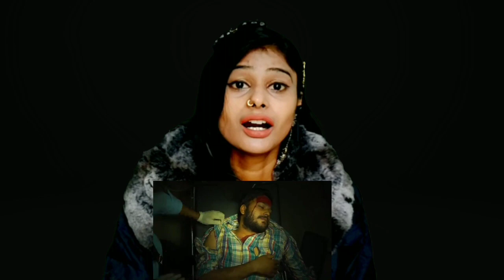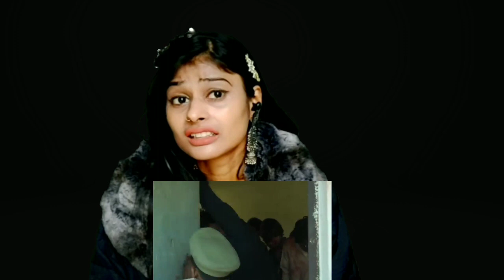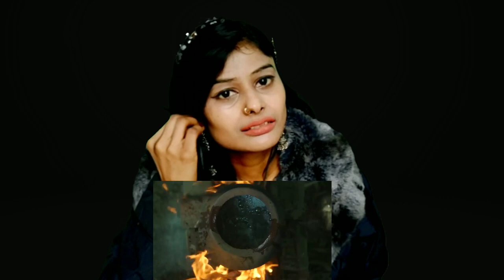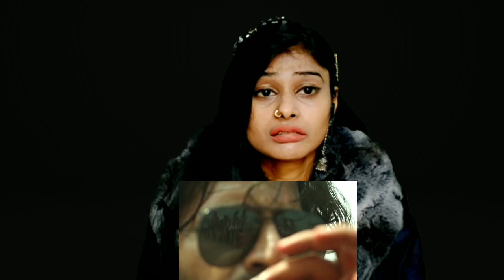ZOMBIE | The Living Dead | Round2hell | R2h | Durga Reaction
Note: Anyone who hasn't see my Zombie The Living Dead Ep-2 Reaction can go and watch it...

Video Owner: @Round2hell

I request you Please, I made videos Entertain Purpse Only. I do fair use of the video in which there is nothing wrong...